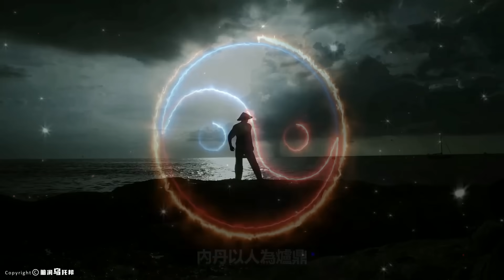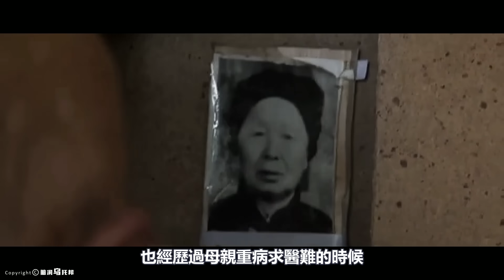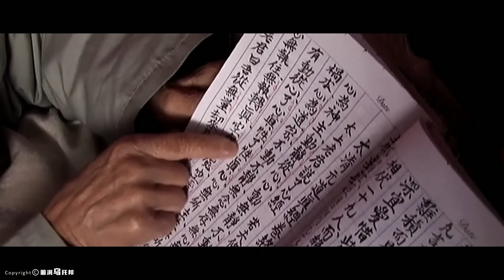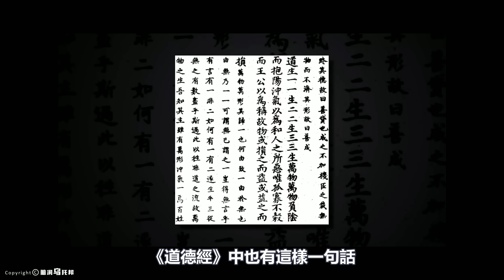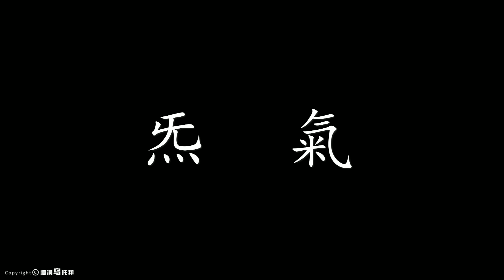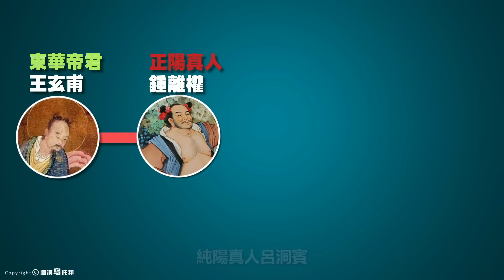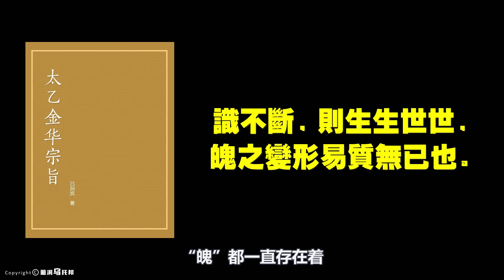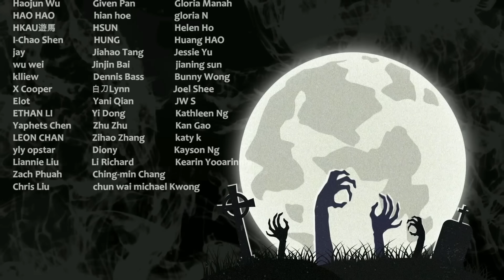道家內丹修鍊的入門奇書，「炁體源流」究竟有多神奇？現代“陸地神仙”，師承老子、呂祖，竟然就隱居在你我身邊？！[Unsolved Mystery Stories | Xiaowu]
🔔 Credit
歡迎點贊，評論和轉發 💗 💗 💗